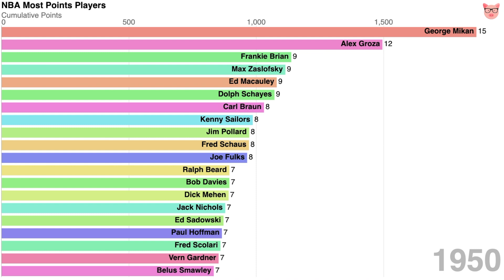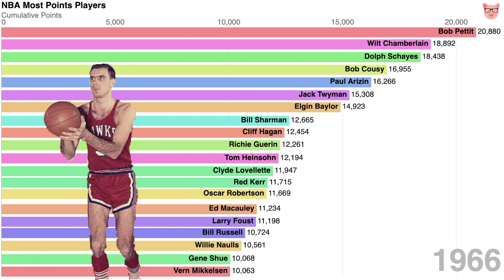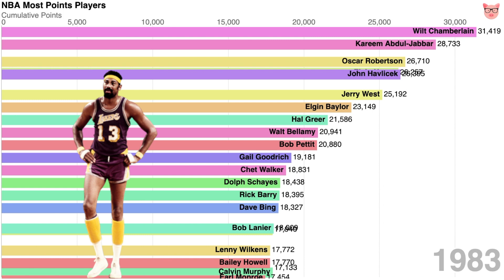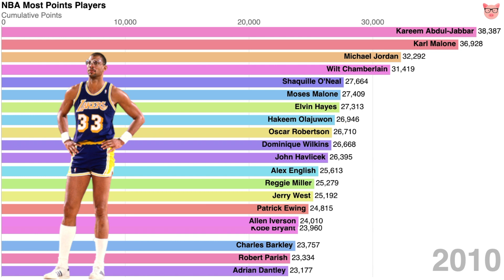NBA All-Time Points Leaders (1950-2019)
Bar chart race of top 20 NBA players total cumulative points from 1949-50 to 2018-19 season.

With James Harden, Giannis Antetokounmpo and Trae Young being the top 3 most points players right now in the 2019-20 season, check out if they are also one of the top 20 all-time points leaders in NBA history.